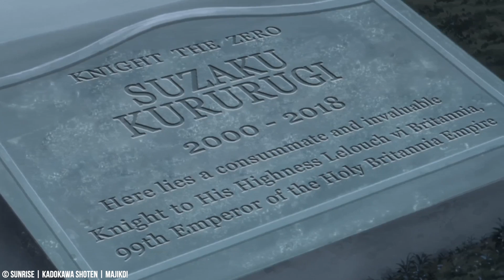DAS ENDE VON CODE GEASS ERKLÄRT...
Thema ➥ Der Weg zum Ende von Code Geass und das Ende erklärt

TIMESTAMPS:
00:00 - 00:52 Hintergründe
00:53 - 02:56 Die Motivationen
02:57 - 07:08 Das Symbol der Befreiung
07:09 - 11:12 Das Symbol der Unterdrückung
11:13 - 15:59 Das Ende
16:00 - 23:57 Der doppelte Boden
23:58 Outro